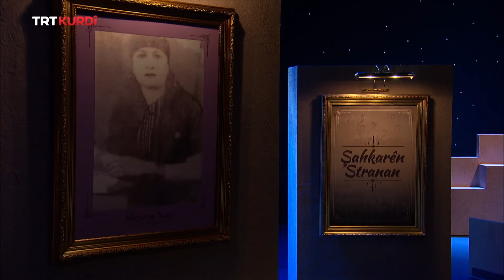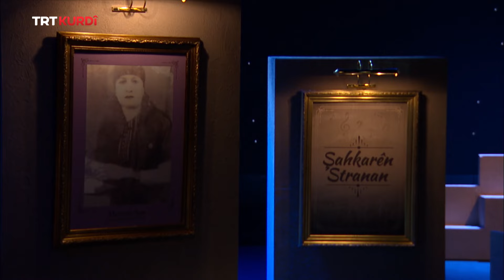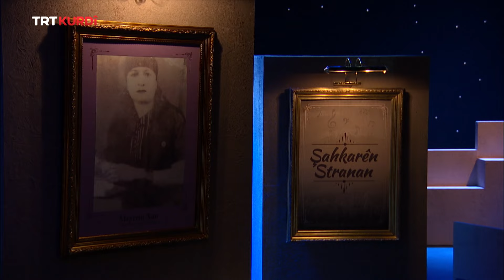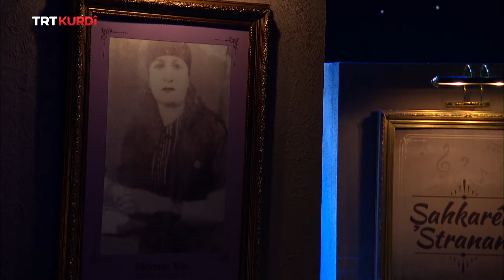Şahkarên Stranan - Beşa 19. (Meryemxan)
Şahkarên Stranan (Söz ve Müzik 19. Bölüm)

Di Şahkarên Stranan de bi pêşkêşvaniya Sebahattin Xoce û bi şîrovekariya Muhsîn Kızılkaya di her beşê de qala jiyan, huner û serboriya pîrekî stranan tê kirin.
Mijara vê beşê Meryemxan e.